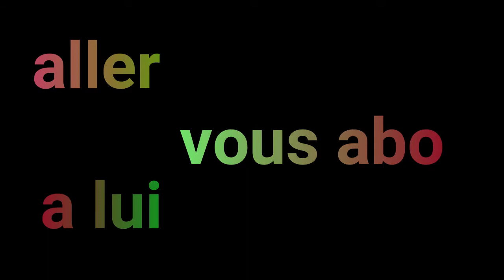aller vous abo